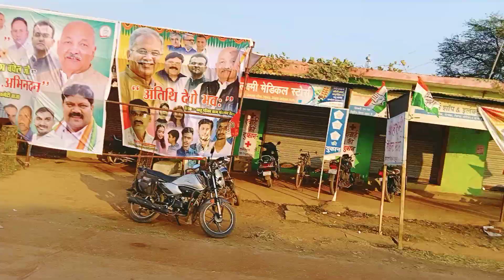How to Use a Helicopter For the First Time (Easily!)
Helicopter को देखने गए पहली बार गांव के लोग || hitesh3dVlog